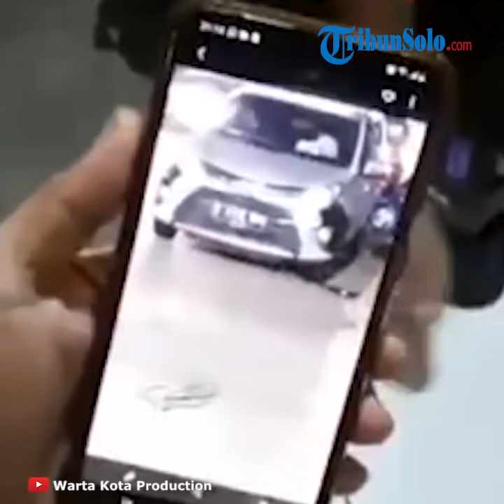Wanita Diturunkan Paksa dari Mobil, Guling-guling Sembari Meronta dan Meracau di Jalan Pasar Minggu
Laporan Wartawan Wartakotalive.com, Vini Rizki Amelia

TRIBUN-VIDEO.COM- Seorang wanita muda tergeletak di jalan raya, sembari meronta-ronta dan meracau sendirian seperti orang kesurupan.

Peristiwa heboh yang menyita perhatian pengendara dan warga sekitar itu terjadi di Jalan Pasar Minggu Raya, Jakarta Selatan, Kamis (14/5/2020) sekitar pukul 21.00, atau tepatnya di depan gedung bekas Kampus LP3I Pasar Minggu mengarah ke Pancoran atau sebelum lampu merah Robinson.

Dengan pakaian atasan tank top putih dan bawahan rok abu-abu tua, wanita yang tak diketahui namanya ini terus meracau sambil sesekali menggulingkan tubuhnya dan terus meronta.

Terdapat sedikit luka merah dan sedikit berdarah di bagian lutut kanan wanita tersebut.

Warga di sekitar lokasi pun tak ada yang berani mendekat dan membantu wanita tersebut lantaran mengaku tak kenal dan tak pernah terlihat di sekitaran lokasi sebelumnya.

"Saya nggak tahu dia dari mana, tiba-tiba sudah begitu (terlentang di jalanan), ada mungkin sekitar 10 menitan yang lalu dia seperti itu," kata Andi (35) seorang pedagang rokok pinggir jalan kepada Warta Kota, Kamis (14/5/2020).

Andi pun mengaku selama wanita tersebut berada di jalan, tak ada satu pengendara maupun warga yang coba mendekat untuk menolong.

Dirinya pun mengaku tak berani mendekat karena khawatir terjadi hal-hal yang tak diinginkan lantaran tak menenali wanita tersebut sebelumnya.

Sementara Jay (28), yang merupakan warga sekitar kejadian mengatakan hal yang sama mengenai alasan dirinya hanya berani melihat perilaku wanita asing tersebut dari jauh bersama beberapa warga lainnya.

"Ya bagaimana, kondisi lagi kayak gini juga, takut kenapa-kenapa, corona atau apa gitu. Karena kita di sini juga nggak ada yang kenal dia," tutur Jay.

Namun begitu, Jay mengaku melihat sang wanita berawal saat ada sebuah mobil minibus tipe Daihatsu Sigra atau Toyota Calya berwarna silver yang berhenti tepat di bawah jembatan atau di depan Halte Sekolah.

"Pertama itu mobilnya sempat berhenti, terus tiba-tiba dia keluar sambil jatuh, nggak lama mobil itu jalan nggak tahu kemana," katanya.

Meski mengetahui sejak awal sang wanita keluar sambil jatuh, Jay tak memberanikan diri untuk menghampiri sekedar mengecek kondisi sang wanita itu.

"Dari jauh memang kayak cekcok gitu dari dalam mobil, terus keluar jatuh. Kita mau menolong ya bagaimana, nggak berani takutnya disangka ikut campur," akunya.

Setelah hampir 18 menit berada di jalan, seorang pria yan merupakan pedagang pasar mencoba memberanikan diri menghampiri untuk memindahkan wanita tersebut ke pinggir jalan.

Sang pedagang pun langsung menarik kedua kaki wanita itu dan menyeretnya hingga tiba di tepi jalan agar tak terlindas kendaraan lain ataupun mengganggu pengguna jalan lainnya.

Sebuah tas gemblok kecil berwarna putih, sepatu hak tinggi pink dan satu unit ponsel milik wanita tersebut ikut diamankan pedagang yang langsung jalan pergi ke arah pasar seusai memindahkan wanita itu.

Tak lama setelah dipindahkan, wanita itu kemudian mencoba bangun dan kembali jalan menuju ke tengah jalan namun dalam langkah pertamanya yang goyah itu pun kemudian jatuh dan menabrak pengendara motor yang sedang berhenti untuk melihat ada apa dengan wanita berambut pirang itu.

Hingga pukul 21.30, wanita itu masih berada di lokasi kejadian namun telah berpindah dan duduk di anak tangga paling bawah dari Jembatan Penyeberangan Orang (JPO).

Artikel ini telah tayang di Wartakotalive dengan judul Bikin Heboh, Seorang Wanita Muda Tergeletak di Jalan Pasar Minggu Sembari Meronta dan Meracau,
Penulis: Vini Rizki Amelia
Editor: Andy Pribadi